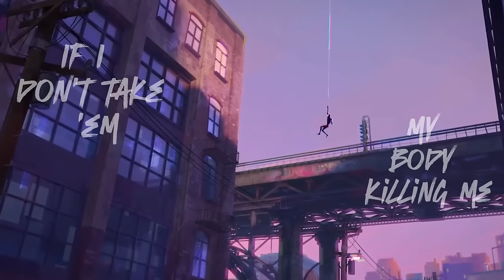Juice WRLD - Home ft. XXXTENTACION (Music Video)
🎵music made sevenyBeats
🎥clip by sevenyBeats

 •Juice WRLD & XXXTENTACION - Till The End